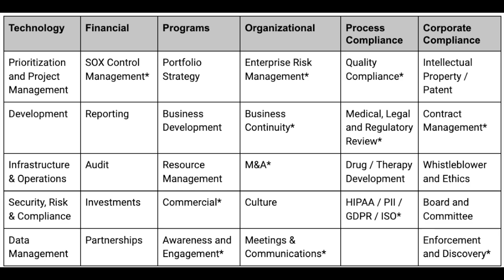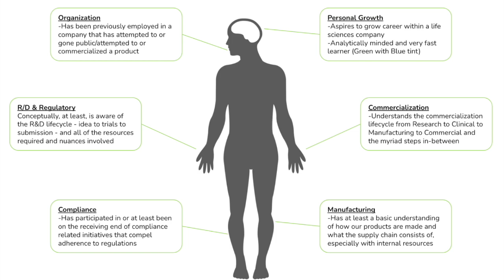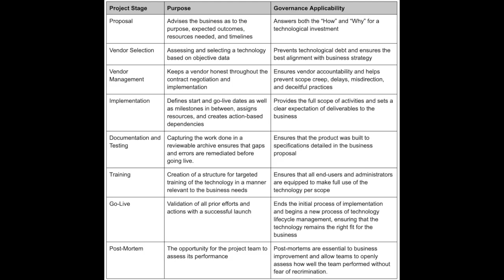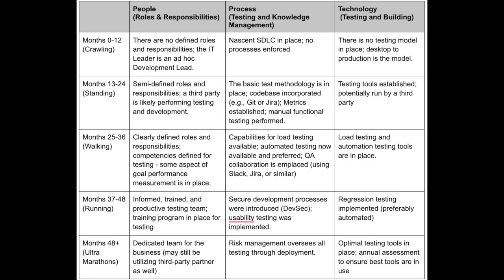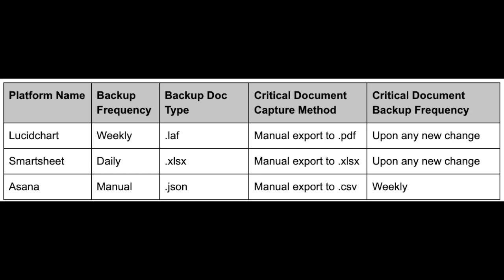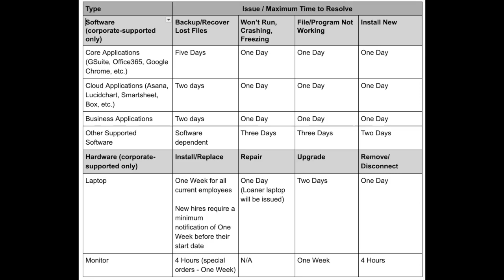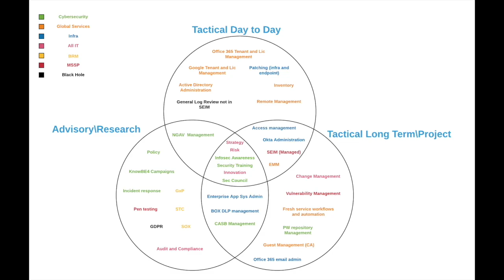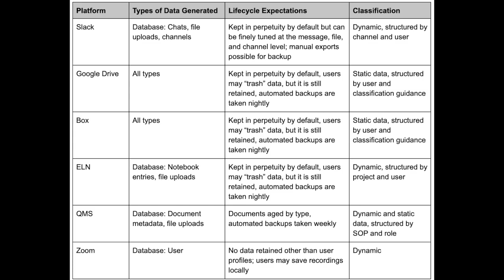The Calculus of IT - Episode 13 - 2/21/2024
In Episode 13, Mike and Nate and special guest Nathan Doyle discuss Chapter 15 of the IT Survival Guide.  Chapter 15 covers Governance, and implementing good governance in your first year as a new IT Leader can be very difficult without consideration for all of the critical areas in which governance plays a part.  We do our best to break it down for you.

Links to the tables referenced in the Chapter Read are here:
Chapter Read time mark 01:15:30
Chapter Read time mark 01:37:48
Chapter Read time mark 01:44:00
Chapter Read time mark 02:08:00

Post-chapter analysis questions:

What are the most critical areas of governance that need to be addressed in Year 1 based on the state of your company?
How will you educate others in the business on the importance and value of IT governance and effectively communicate this across different departments?
What goals should you achieve regarding IT governance components by the end of Year 1, and how will you evaluate and iteratively improve your governance over time?
How can you determine what level of governance is realistic given your current maturity and resources vs. aspirational?
Where else in the business is governance developing that you could support or collaborate on, including partnerships that could help promote acceptance of IT governance across departments?
What are the risks of IT not introducing governance promptly, and who will take the lead if IT does not?
What tools or techniques could help analyze past data growth to inform governance needs?
Considering the various areas of governance, what strategies and challenges are there to ensure they align with organizational standards and regulatory requirements?
What is the importance of having clear and realistic policies and procedures as part of IT governance and the role of leadership in fostering a governance culture?
How might emerging technologies/trends impact the future direction of IT governance, and what proactive steps can organizations take to prepare?
What are some strategies for prioritizing IT projects based on available resources?
We also take some time to break down what decentralized, federated, and matrixed IT organizations mean and supply the usual banter, including the introduction of the Mighty Tekakord!